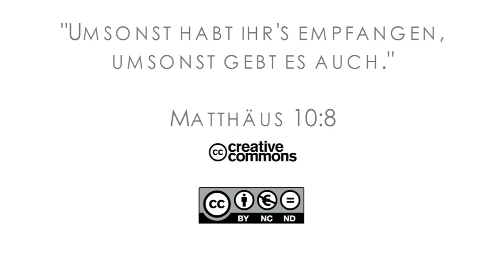16Q01 / 12-00 Rebellion and Redemption